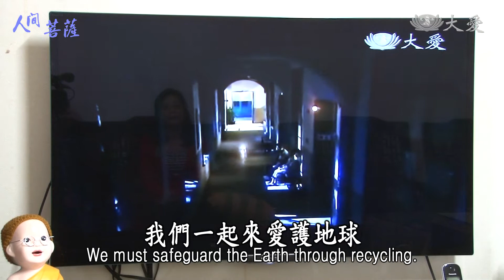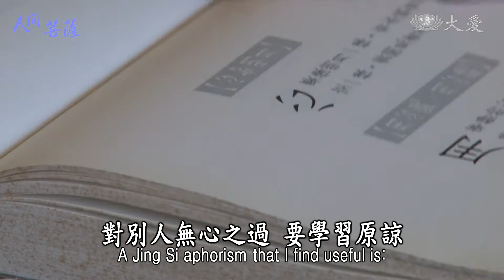【人間菩薩】蔡崑山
【臺南歸仁】蔡崑山(濟崑)師兄

(00373570)